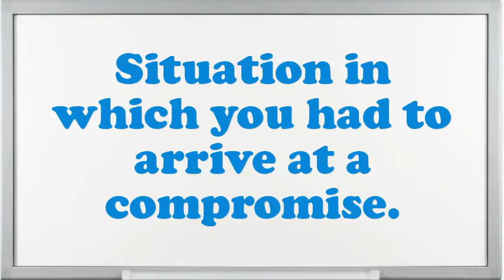Machine Operator Mixing Abrasives interview questions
Interview Questions for Machine Operator Mixing Abrasives.What extreme challenges presently do you think an Machine Operator Mixing Abrasives is facing?Illustrate few exemplars of companionship as an Machine Operator Mixing Abrasives.Give me an example of a stressful condition for Machine Operator Mixing Abrasives?Give me an example of a high-pressure situation?What steps do you follow to study a problem before making a decision?